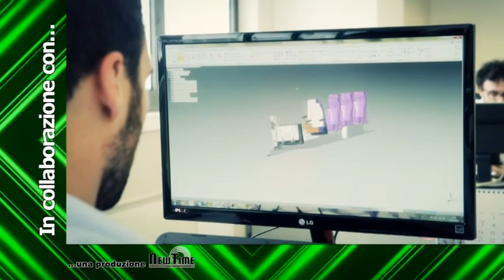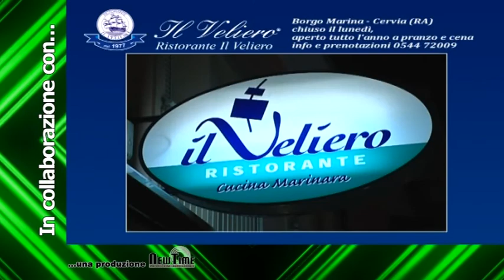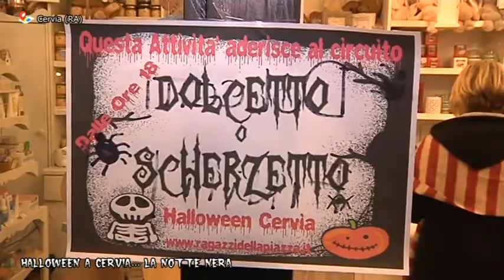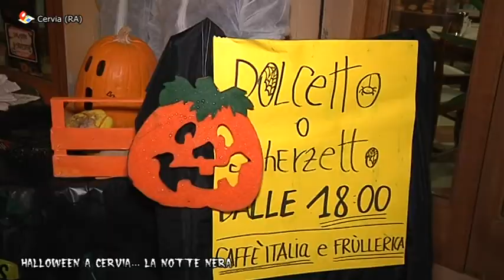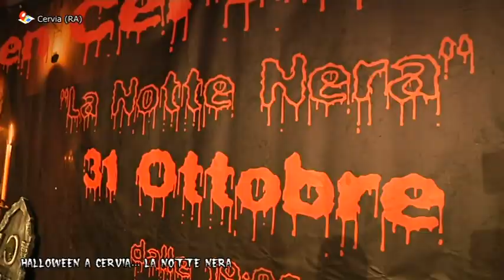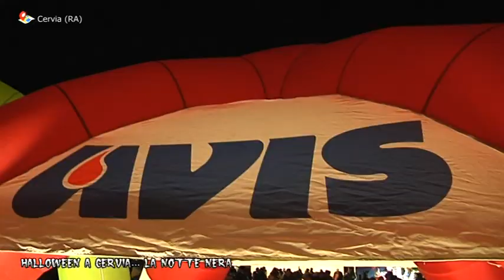HALLOWEEN 2017 CERVIA RA